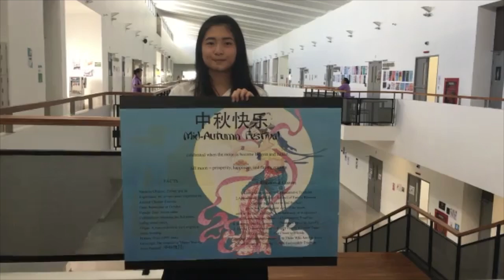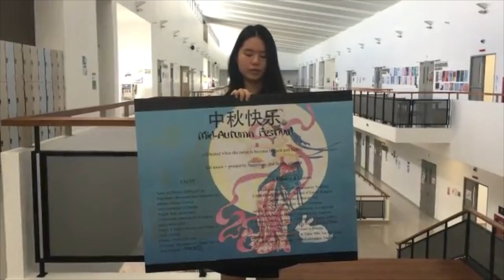Mid Autumn Festival